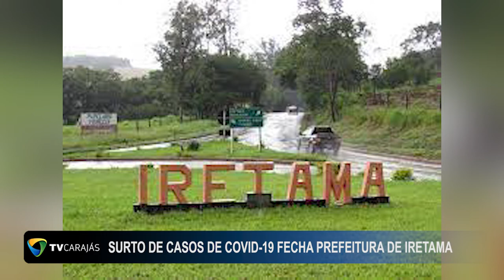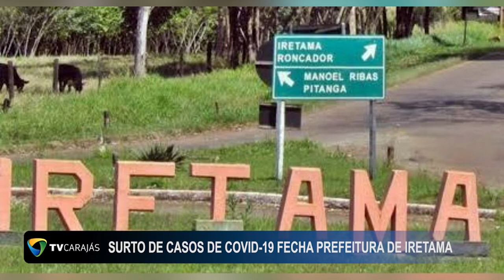Surto de Covid-19 fecha prefeitura de Iretama